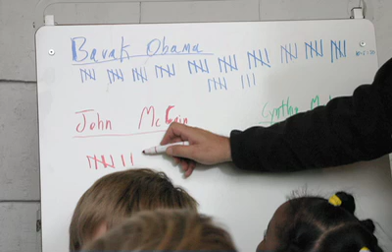Brooklyn Kids Elect Obama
In a mock vote held at the Lefferts Historic House, Brooklyn, some 74 children cast their ballots and elected Senator Barack Obama as 44th President of the United States. The children aged 3-10 gathered at the venue, where they filled in voter registration forms before entering a voting booth. Obama won with an overwhelming majority of 65 votes, Senator John McCain earned 8 votes, and Green Party candidate Cynthia McKinney earned one.